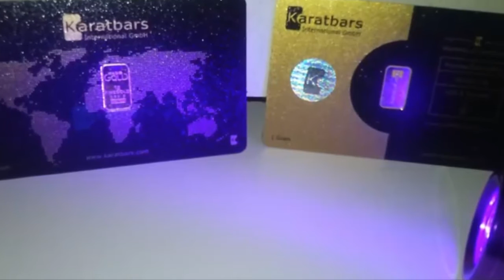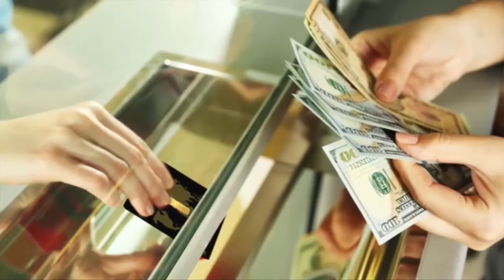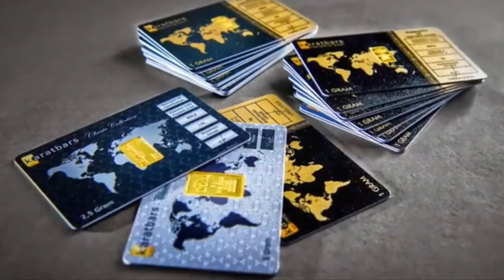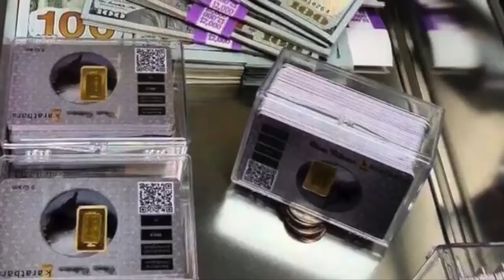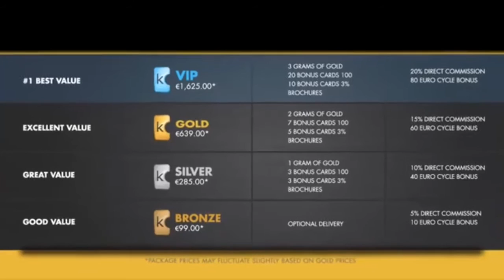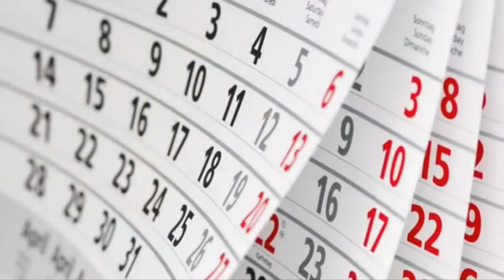Karatbars Explained | Who is Karatbars International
Karatbars Explained Karatbars Explained - Who is Karatbars International? The Answer may actually supersize who considering the Founder, Owner and CEO are all Harald Seiz from Calw Germany near Stuttgart.

Karatbars is a movement... Karatbars International is bringing Gold Ownership to the masses.

Karatbars offer everyone the chance to have a Free Karatbars Business and is now serving 119 countries.

More Countries are being added often. Check to see if yours is available?

00:20 Karatbars Explained
01:20 Karatbars Explained K-Exchange Centers
02:12 Karatbars Income Explained
02:40 Karatbars Explained Saving in Gold
03:30 Karatbars 12 weeks Savings Explained
04:30 Karatbars Steps to Get started
06:05 Karatbars Dual System Explained
08:10 Karatbars Savings and Income
09:05 Karatbars Explained
09:25 Karatbars Power of Gold

My team and I are growing Widely Successful Karatbars Businesses in many countries and I want you to know that I'm not one to hind behind my computer.
And... If you like to have a sincere conversation about Karatbars International than I'd welcome that no matter where you are in the world.

To Your Striking Success,

Jeffrey Kistner
"The Network Marketer With Integrity Plus!"

(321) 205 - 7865 Jeffrey In Florida, USA

Skype: Jeffrey;Kistner

P.S. -  If you feel that you Received Value from my YouTube Channel.

Karatbars Explained is a movement and we'd love your assistance in getting the word out.